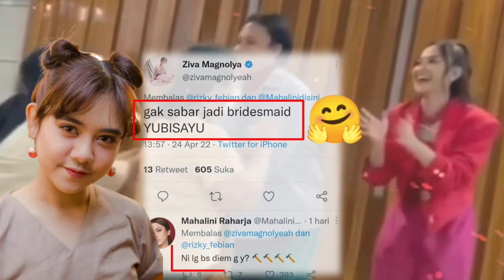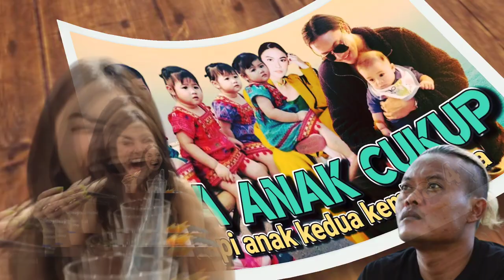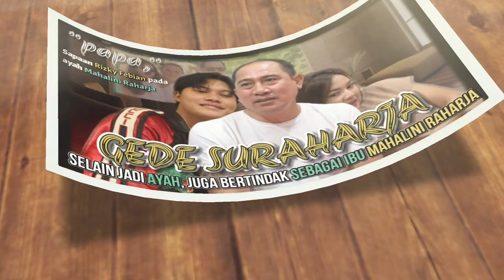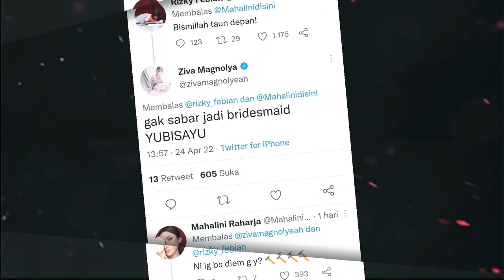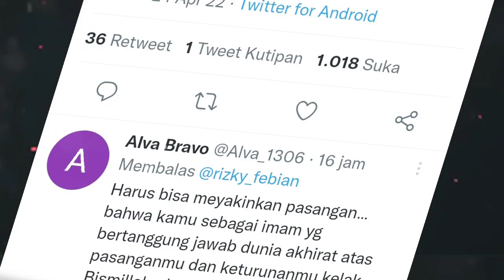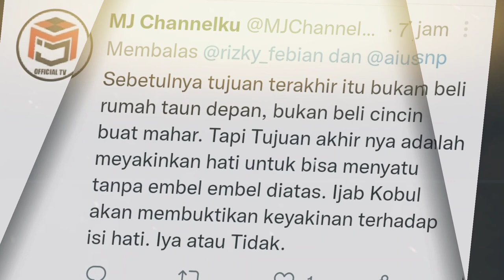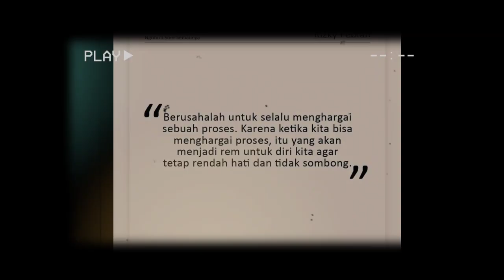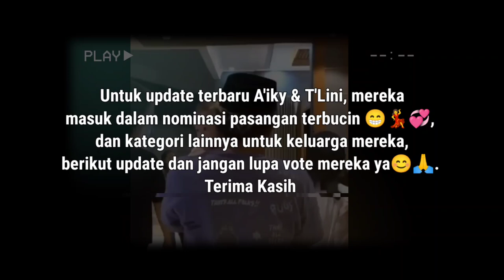Masuk Nominasi Pasangan Terbucin 2022, Rizky Febian & Mahalini Siap Diiringi Ziva saat Resepsi Nikah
Rizky Febian dan Mahalini Raharja mantapkan untuk menikah tahun depan, hal ini diakui oleh emak halunya, siapa lagi kalau bukan ziva Magnolya.

Bahkan kata ziva sudah tidak sabaran menunggu hari H untk menjadi pengiring pengantin. Tak hanya itu, segala kostum dan konsep pun, sudah ramai dibicarakan oleh para idola.

Artinya masa memproduksi genarasi KS alias keluarga Sule dan keluarga Suraharja semakin dekat dong, hehe... seperti apa ulasan lengkapnya?

Serta jangan lupa juga vote Rizky Febian dan Mahalini yang masuk nominasi pasangan Terbucin 2022, juga Dede Adzam, keluarga Kang Sule termasuk Njan ya😁

Simak selengkapnya di YouTube Channel Berbagi Cerita.